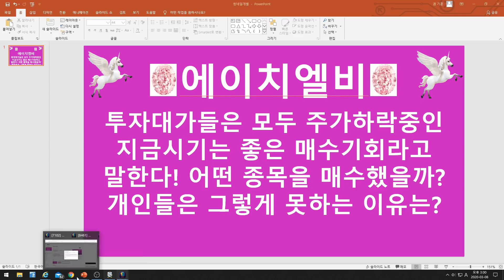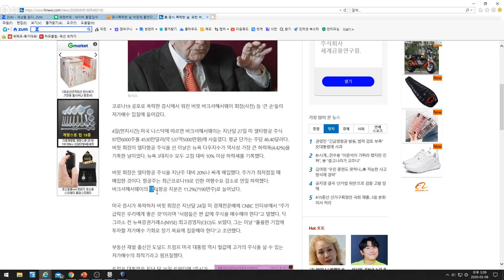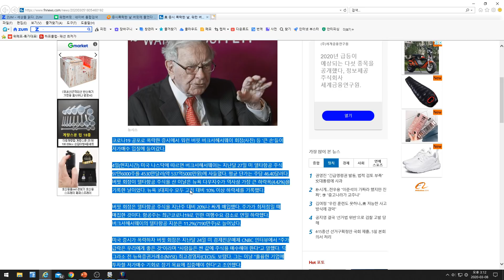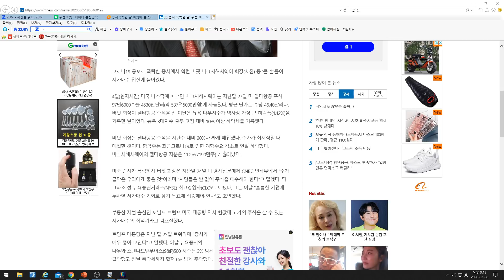[주식투자]에이치엘비(투자대가들은 모두 주가하락중인 지금시기는 좋은 매수기회라고 말한다! 어떤 종목을 매수했을까?/개인들이 그렇게 못하는 이유는 뭘까?)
후원